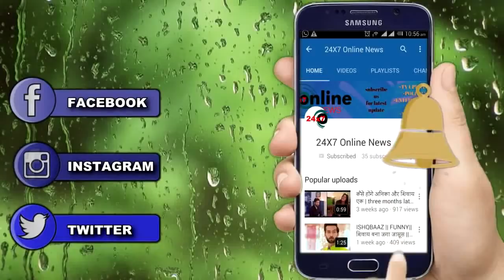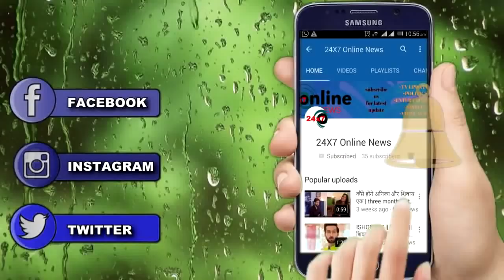NIMKI MUKHIYA || आखरी वक्त पर जज पलटेगा अपना फैसला “यूं चमकेगी NIMKI की किस्मत"